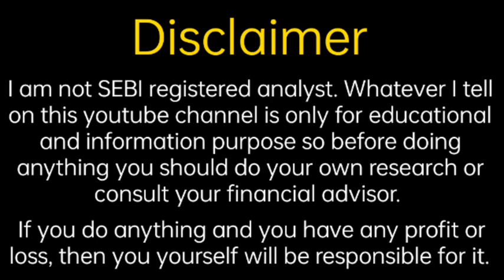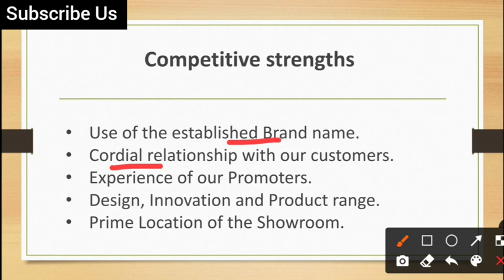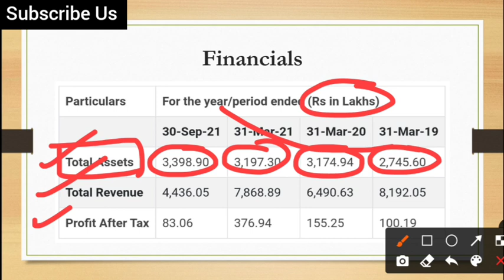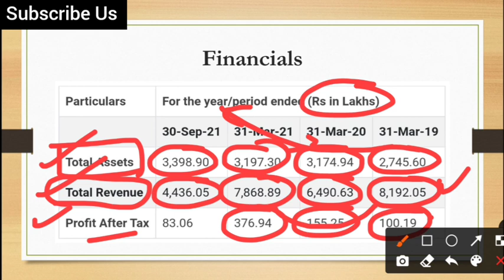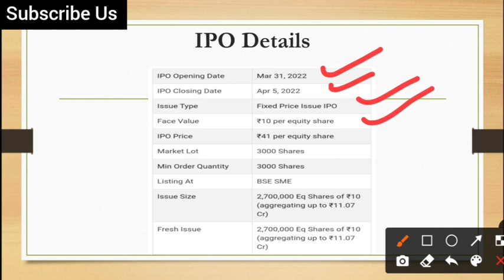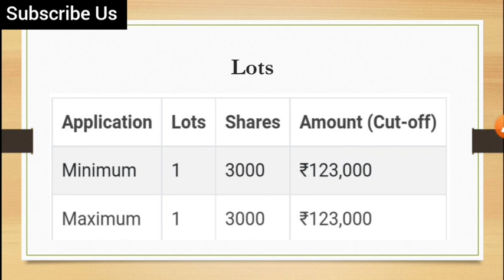Eighty Jewellers IPO Analysis | Eighty Jewellers IPO News | Fine Investment | Shubhansh Chaurasia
Hello friends

                                         About Us

share analysis,
financial news,
grey market premium update,
upcoming ipo,
upcoming ipo news,
share information,
share update,
trading update,
technical analysis,
ipo update
share market information,
investment guidance,
trading tips
trading news,
trading update,
option trading,
future trading,
commodity trading